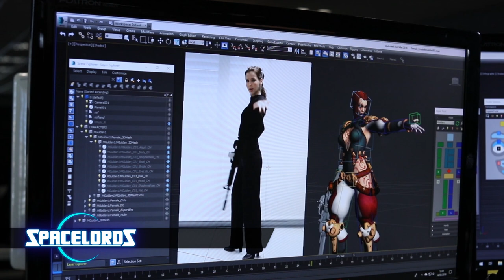Stefanie Joosten talks about Sööma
Sööma is the newest and one of the most anticipated characters on Spacelords. Learn how the MSE team developed a piece of concept art into a full character in conjunction with dutch actress Stefanie Joosten, who lent her image and voice to bring Sööma to life.